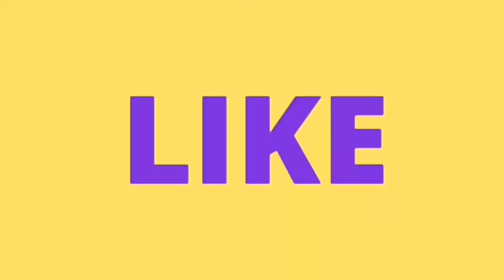2 Tier AC Coach Facilities Food Ticket Price Seat Layout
Indian Railway 2 Tier AC Coach Facilities Food Ticket Price Information
2AC Coach Seat layout, Second AC Coach
2nd AC भारतीय रेलवे का एक कोच है जो 1AC से सस्ता और 3rd AC से थोड़ा महंगा होता है।  इस कोच में सीटों को छह खंडो के दो स्तरों में बाटा गया है। जिसमे चार सीटें कोच की चौड़ाई में फैली हुईं और दो सीटें साइड में होती है और इसमें 1AC की तरह अलग से दरवाजे लॉक करने की सुविधा नहीं  होती, इसके बजाय इसमें गोपनीयता के लिए पर्दे दिए गए होते हैं।
2nd AC Coach kya hota hai, 2AC Coach inside, 2AC train journey, 2AC Coach Rajdhani express,  2AC coach facilities in train, 2AC train layout, 2nd ac facilities indian railways, 2nd ac coach food facilities, rajdhani express 2nd class ac interior, second ac train facilities